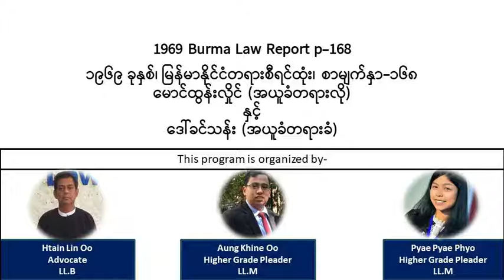1969 Burma Law Report p-168 ၁၉၆၉ ခုနှစ်၊ မြန်မာနိုင်ငံတရားစီရင်ထုံး၊ စာမျက်နှာ-၁၆၈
1969 Burma Law Report p-168

၁၉၆၉ ခုနှစ်၊ မြန်မာနိုင်ငံတရားစီရင်ထုံး၊ စာမျက်နှာ-၁၆၈
မောင်ထွန်းလှိုင် (အယူခံတရားလို)
နှင့်
ဒေါ်ခင်သန်း (အယူခံတရားခံ)
ဥပဒေပညာပြန့်ပွားရန်ရည်ရွယ်ပါသည်။ ဗဟုသုတအတွက်သာရည်ရွယ်ပြီး တရားရုံးများနှင့် ရုံးအသီးသီတို့၌ ကိုးကားခွင့်မရှိပါ။ ဤvideo clipပါစာသားများနှင့် မူရင်းစီရင်ထုံးပါစာသားများကွဲလွဲပါက မူရင်းစီရင်ထုံးပါစာသားများသည်သာအမှန်ဖြစ်သည်။ ဤAudio book နှင့် video clipတို့၏ ပိုင်ရှင်မှာ ဦးအောင်ခိုင်ဦး၊ ဒေါ်ပြည့်ပြည့်ဖြိုး၊ ဦးထိန်လင်းဦး တို့ဖြစ်ပါသည်။ အခြားသူများမှ စာဖြင့်ခွင့်ပြုချက် မရရှိဘဲ download လုပ်ကာ အခြား platformဖြစ်စေ၊ digital နည်းဖြင့်ဖြစ်စေ တစ်နည်းနည်းဖြင့် ပြန်လည်ဖြန့်ဝေခြင်းမပြုရ။ ပြုလုပ်ပါက တည်ဆဲဥပဒေ အရ အရးယူဆောင်ရွက်မည်ဖြစ်ပါသည်။ သို့သော် ဤ you tube channel မှ video linkများအား မည်သူမဆို share နိုင်ပါသည်။ The purpose of the audio book is to expand the legal knowledge and intended only for such purpose and shall not be cited as reference in courts and government offices. In cases where the video clip contradicts with the original law report, the expression contained in the original law report shall be deemed as correct. The owner of this audio book and video clip is U Aung Khine Oo, Daw Pyae Pyae Phyo and U Htain Lin Oo. No one shall publish nor distribute the downloaded audio book/video clip in any other platform or digital means without written permission from the owner. In such case, it shall be dealt in accordance with the existing law. However, anyone can freely share the video links of this you tube channel.